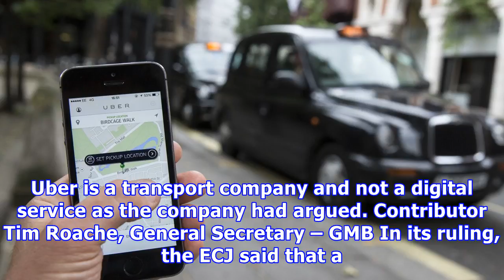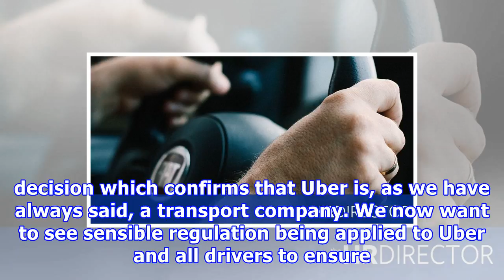Uber has consistently denied it is a transport company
Contributor: Tim Roache, General Secretary - GMB | Published: 31 December 2017 GMB, the drivers’ union, has welcomed a ruling from the European Court of Justice (ECJ) this morning that Uber is a transport company and not a digital service as the company had argued. Contributor Tim Roache, General Secretary – GMB In its ruling, the ECJ said that a service whose purpose was “to connect, by means of a smartphone application and for remuneration, non-professional drivers using their own vehicle with...